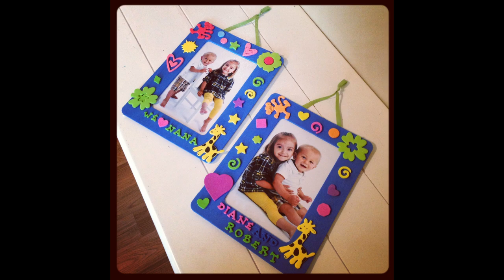35+ Felt Sheet Craft Ideas for Everyone 🤩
35+ Felt Sheet Craft Ideas for Everyone 🤩 | @CraftStack